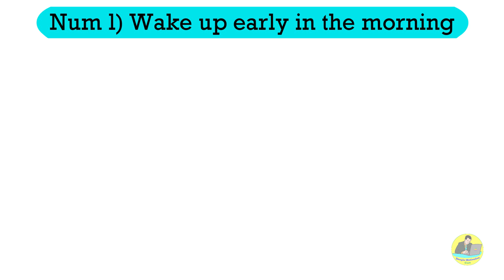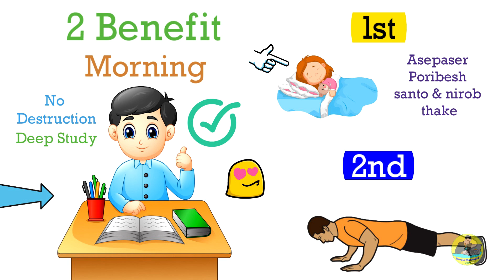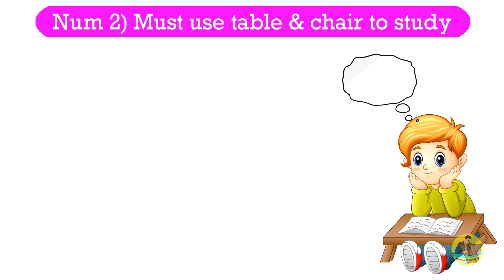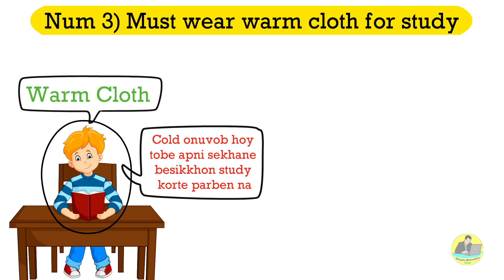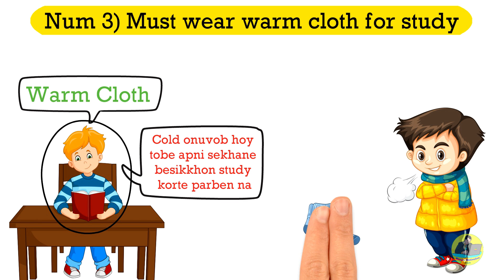শীতকালে পড়াশোনা করার কার্যকরী টেকনিক | How to study in Winter | Study tips in bangla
Hello Everyone. In this video i have shared 3 secret study techniques to study in winter season.

Such as:-
1) Wake up early in the morning
2) Must use table & Chair to study
3) Must Wear warm cloth for study

I Hope this video will help you to continue your study in winter.